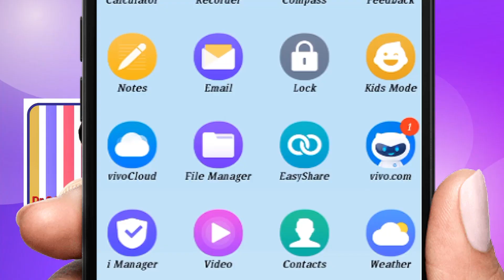తాజా ప్రయోగం సఫలమైతే మన పరిశోధనల్లో కీలక మార్పులు CHANDRAYAAN Gora Science World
||chandrayaan3|| ||lvm3||తాజా ప్రయోగం సఫలమైతే మన పరిశోధనల్లో కీలక మార్పులు ... Gora Science World Channel Read by Lakshmi Padmaja Dondapati.